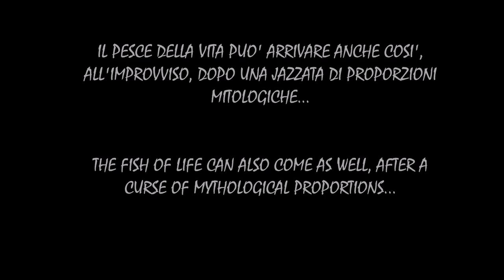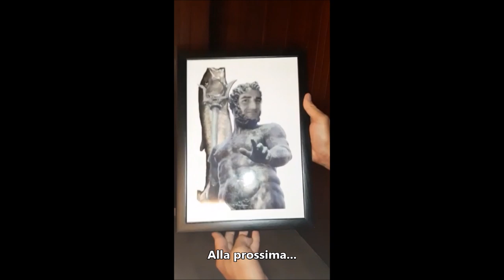Spearfishing Enorme Ricciola del Nettuno 50 kg pescasub bigamberjack spectacular great hamberjack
La breve storia di una grande cattura cercata in tutti i mari e trovata così, all'improvviso, dopo il tentativo di sabotaggio scaramantico di amici. Un pesce che ricorderò a lungo sia per le dimensioni quanto per l'azione di cattura, da manuale. Buona visione. Mediterranean Selective Spearfishing